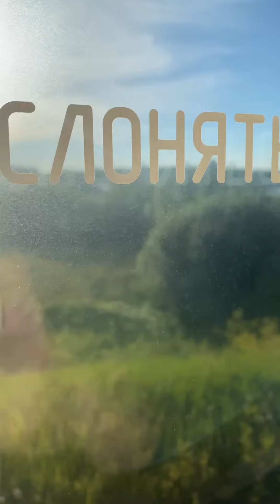Как вам такой вайб?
Совместная Евгения с Михаилом поездка в Дудергоф. Много ходьбы, много езды на скейте, много фотографий, чуть-чуть пива.